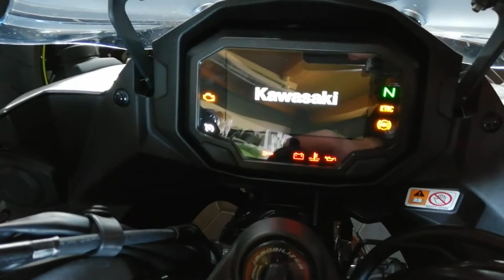Фотосессия c Александром. (c)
Шины - ваша единственная страховка между мотоциклом и дорогой.